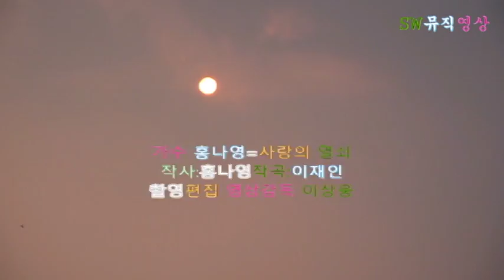가수 홍나영-사랑의 열솨(작사:홍나영/작곡:이재인)_뮤직영상_영상감독 이상웅-2015.10.31. 01099918003